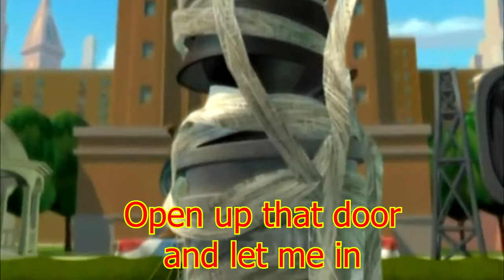-Song cover- Larryboy & the Bad Apple - Tempation song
As a followup to my most recent Let's Play, I had the biggest urge to do a cover of the Bad Apple's Temptation song. It's so much fun for me to sing and so I did it!

Clips and music from: VeggieTales: Larryboy & the Bad Apple
Main vocals by me.